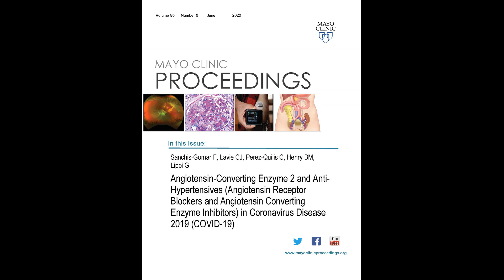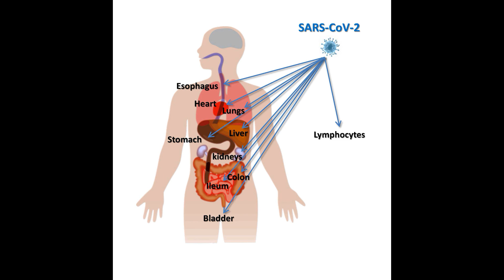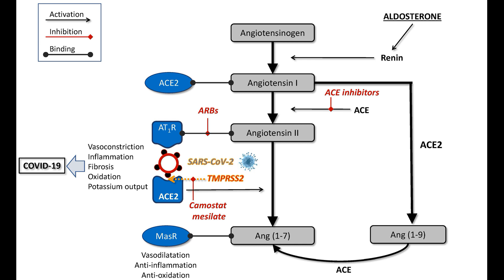Angiotensin-Converting Enzyme 2 and Anti-Hypertensives in COVID-19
Dr. Carl (Chip) Lavie, from the John Ochsner Heart and Vascular Institute in New Orleans, Louisiana, shares insights from his article appearing online-ahead-of-proof on March 30, 2020, and in the June 2020 issue of Mayo Clinic Proceedings, where he and his colleagues explore the safety and effects of anti-hypertensives in relation to patients with COVID-19. They note it is too early to make definitive decisions, but it appears anti-hypertensives may be have a preventive effect against lung damage during the course of the disease.